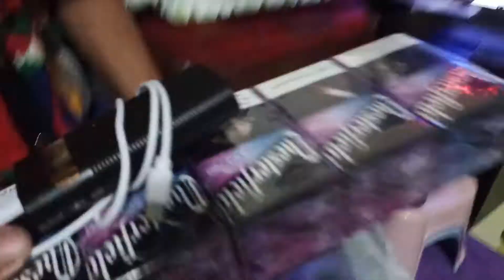Unboxing our Christmas Gift | Sarah and Jirah